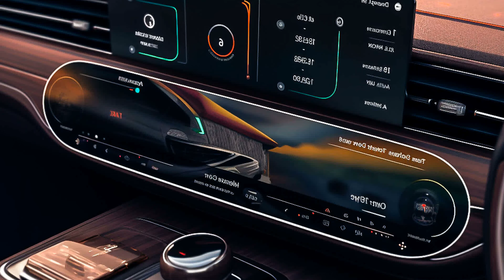DeePete Brixx - Take Me Through The Night , RhythmCraze - Blitzkrieg, Mimi Rosa - Teck me up, Otil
DeePete Brixx - Take Me Through The Night , RhythmCraze - Blitzkrieg, Mimi Rosa - Teck me up, Otil 75
Car-Music Playlist Mix made with Love by BurnoutBeats Youtube Music Channel:
00:00:00  |  01. DeePete Brixx - Take Me Through The Night
00:04:09  |  02. RhythmCraze - Blitzkrieg
00:07:06  |  03. Mimi Rosa - Teck me up
00:10:15  |  04. Otilia - On Fire (Robber DJ Remix)

We have songs for car like 'DeePete Brixx Take Me Through The Night ' in bass boosted music style. For 'RhythmCraze Blitzkrieg' song title we added a wonderfull car bass music in a bounce electro house genre. Best EDM car music also for bass boosted 'Teck me up' song. These four of bass boosted songs for car inside the music playlist are choosed from the best of EDM car music electro house, bass boosted speciallly for carmusic. The fourth song of the music playlist mix is 'On Fire (Robber DJ Remix)' and have an extreme powerfull bass for new car music mix style of 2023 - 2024. Enjoy our best music car bass music boosted and best electro house music mix.